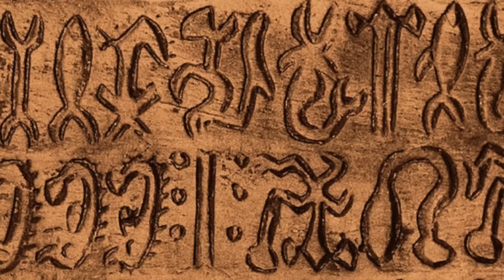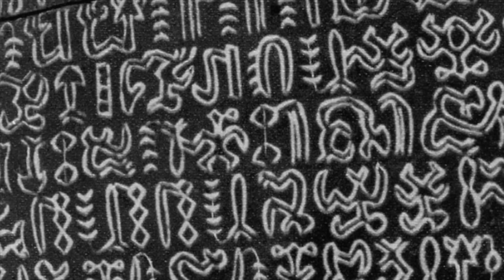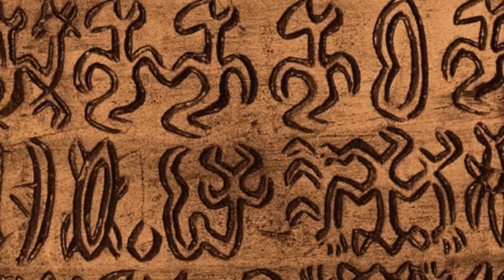Scientists Have Just Announced That A Chimpanzee Has Just Been Observed Doing Something Chilling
Scientists have just announced that a chimpanzee has just been observed doing something chilling. Today, we take a look at what this chimpanzee clan has been observed doing.

Humans and chimpanzees share about 98.7% of their DNA sequence. This high degree of genetic similarity is one of the reasons why chimpanzees are considered our closest living relatives.

Chimpanzees and humans share many physical characteristics.

Both species have opposable thumbs, which allow for fine motor skills and tool use.

They also have similar skeletal structures, including a large brain relative to body size, similar limb proportions, and forward-facing eyes.